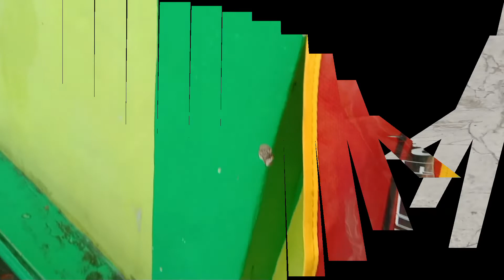Strike, Rejeki Mancing disungai ikannya lumayan.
Strike rezeki mancing di sungai kecil lumayan dapatnya dapat bermacam-macam ikan tapi ada yang nggak kerekot mohon maaf dan yang terakhir Strike ikan sembilan besar banget wow mantap tarikannya Terima kasih sudah menonton jangan lupa like dan subscribe nya